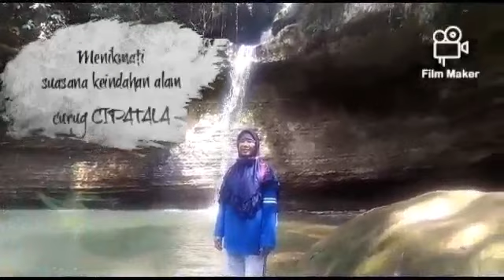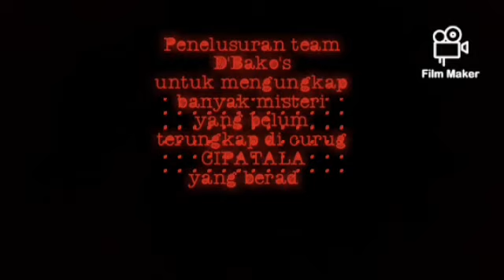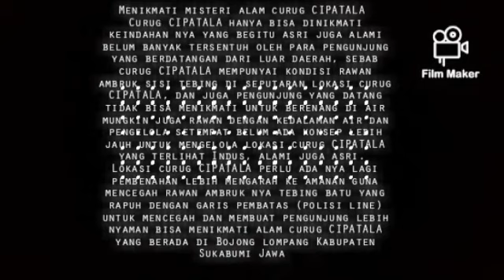Misteri Curug Cipatala